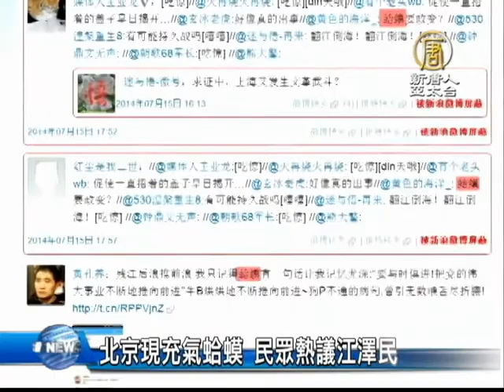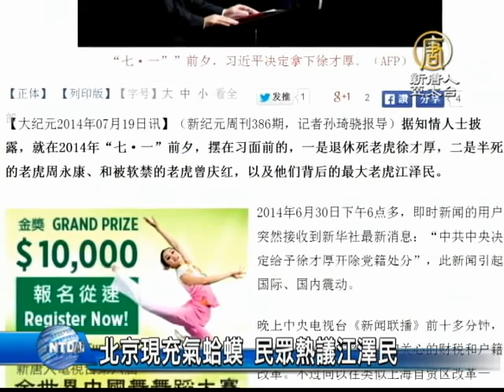【新唐人/NTD】[禁聞]北京現充氣蛤蟆 民眾熱議江澤民｜ 充氣蟾蜍｜ 蛤蟆｜ 江澤民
北京最近出現亞洲第一大型充氣蛤蟆，引發民眾聯想到前中共黨魁江澤民，有評論分析，江澤民就像充氣蛤蟆，輕輕一捅就破，落馬是遲造問題。